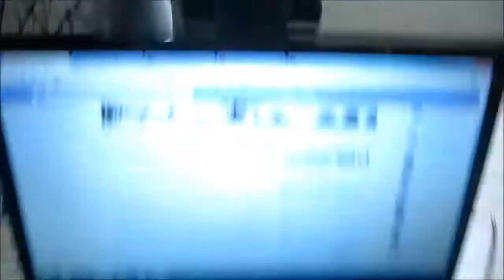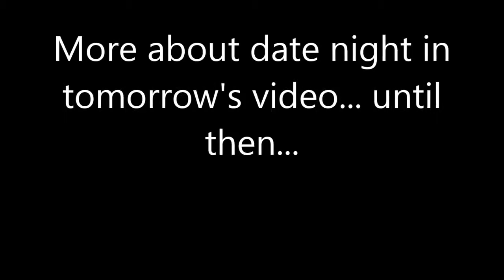A Busy Reminder (03.04.2015) Day 1342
Today was a busy day as I was working and jumping around from task to task to task. Because I was lazy and didn't get up until late I was up and at it as soon as possible. Because I'm slowed down my slow laptop and I have to create my daily vlogs and what not, I have to do everything in such a way that means that my computer is restricting how much work I do throughout the day!

I got up and sorted out my daily vlog while I got dressed and sorted out breakfast and things like drying clothes and working around with stuff. And then I took the dog out for a walk with Mr. Syd, where I accidentally bumped into people I didn't want to bump into. But yolo.

I then headed back and went to Sainsbury's to get some stuff for dinner tomorrow since I'm cooking for Dad. What a good lad! And then I spent the afternoon filming a quick exploding video for the main channel which was hard work filming with the dog, and also editing it with my laptop which doesn't have amazing editing software on it! But I go it done just in time to get ready for date night with Laura!

We went to Tamatanga in Nottingham which is a really nice Indian place and we had a right feast - I'll tell you about it all tomorrow ;) And then we went to Slug for some cocktails and what not, it was really good just having a chin wag.

We then went home and watched Fargo before going to bed :)

Also, don't forget London damn it!